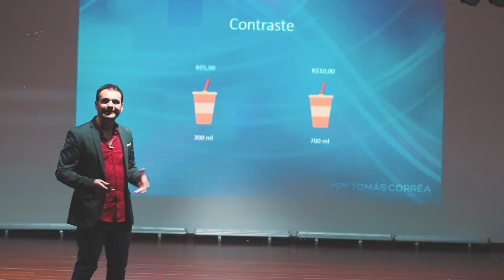Peguei um Museu EMPRESTADO!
Sim, isso de fato aconteceu. Sem "contatos privilegiados", apenas através das técnicas de persuasão.

🍎 Se... Você Quer Aprender a influenciar e hipnotizar as pessoas imperceptivelmente exatamente como eu faço, então Entre em Contato 🧲 Agora Mesmo!

Faça parte da Turma Online e comece a Aprender Agora Mesmo a Hipnotizar as pessoas sem elas perceberem, através do programa de treinamento mais completo e avançado já criado para te TORNAR EXTREMAMENTE HIPNÓTICO:

Formação em Hipnose Conversacional para Vendas e Negociações:
O método mais rápido e eficaz para influenciar pessoas e
alavancar as suas vendas sem precisar ser inconveniente

Alcance o poder máximo da influência!

O treinamento em hipnose conversacional para vendas e negociações contém as técnicas mais modernas da persuasão, hipnose e PNL, para conseguir uma influência sutil e eficaz, sem precisar ser chato e nem insistente.

Neste treinamento você encontrará:
-Um método para fazer com que seja irresistível às pessoas dizerem sim aos seus pedidos
-As técnicas de persuasão mais eficazes para influenciar comportamentos
-Um método completo de vendas para elevar em muito a sua taxa de fechamentos
-Os segredos para gerar desejo e motivação nas pessoas
-Como gerar mudanças de comportamentos e crenças através de histórias hipnóticas
-Métodos para levar as pessoas ao transe hipnótico sem que elas percebam
-O método mais poderoso de eliminação de objeções – para vendas e influência pessoal

Com a Hipnose Conversacional você aprende a gerar desejos, impulsos e comportamentos inconsciente nas pessoas - ela vai comprar ou gostar de você muito mais facilmente!

A hipnose conversacional é um conjunto de habilidades verbais e não-verbais para induzir as pessoas ao estado de transe de forma sutil e influenciar as pessoas de modo eficaz.

A hipnose é uma ferramenta psicológica eficaz e pode ser utilizada de modo sutil nos negócios, para influência pessoal e vendas.

Com o uso da linguagem hipnótica você poderá vender muito mais. Também poderá potencializar os seus atendimentos clínicos e levar todas as pessoas ao transe sem nenhuma dificuldade.

O Treinamento em Hipnose Conversacional alia as melhores técnicas de persuasão, da PNL e da Hipnose para alcançar o nível máximo da influência e persuasão.